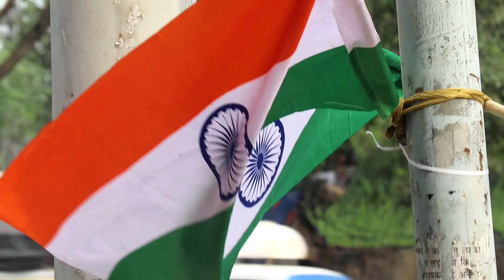Bro Code | 15 August Special | HUMANITY ( Short Film ) | Heart Touching Video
Happy Independence Day Special
Bro Code On Religion